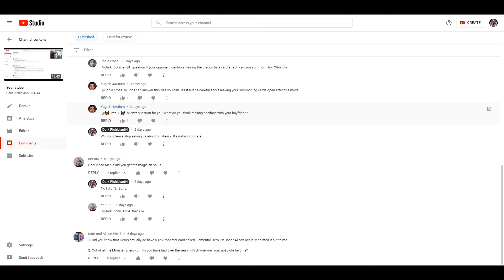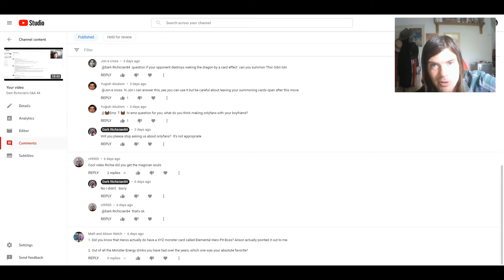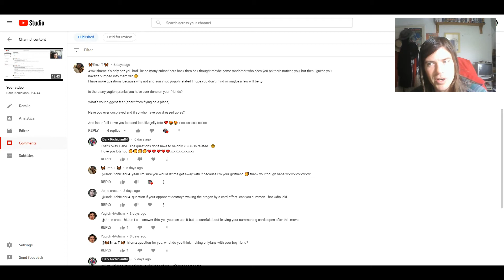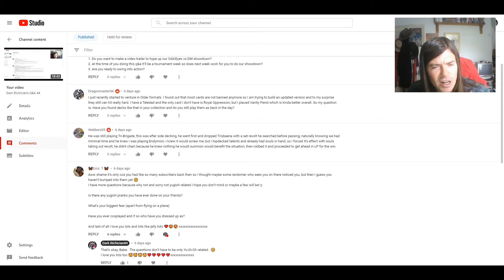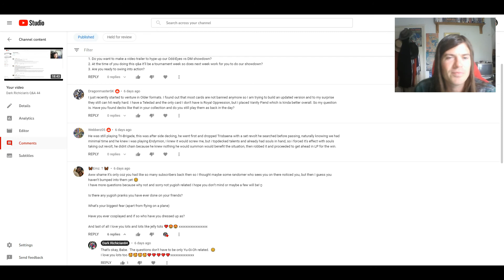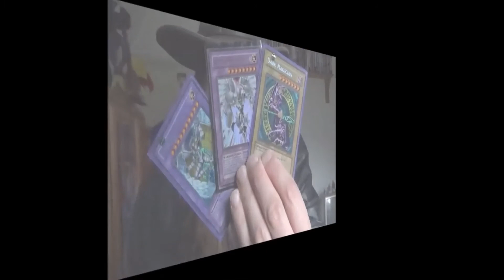Dark Richician's Q&A 45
Rules for when asking me questions;

- I have every right to refuse to answer a question if for whatever reason I don't want to answer it.
- DO NOT ask me why my channel was deleted or what happened to it.
- NO would you rather questions.
- NO advice questions.
- NO questions about my ban list and banned card opinions.
- A maximum of 10 questions per person can be submitted